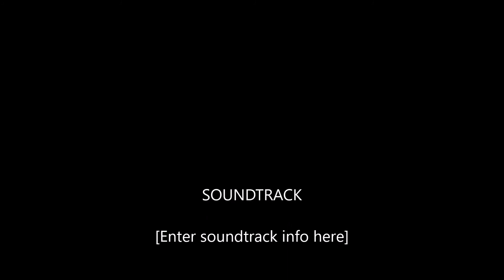My Movie p pu sri Gondavalekar maharaj pravachan date 29 November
प.पु. महाराजांचे   प्रवचन